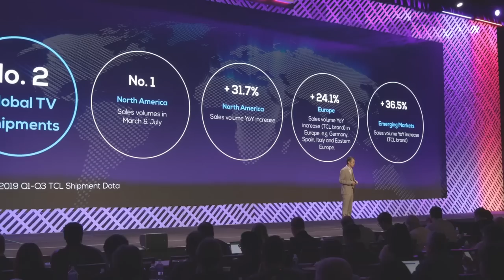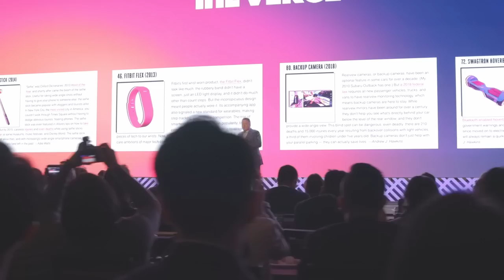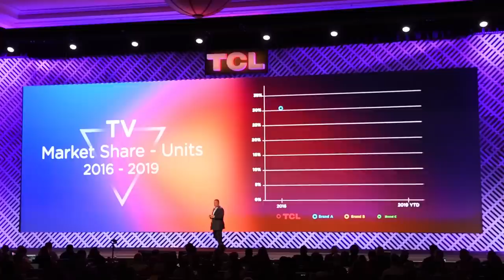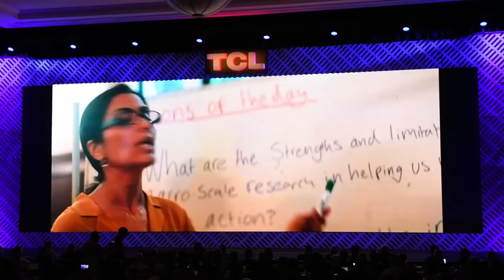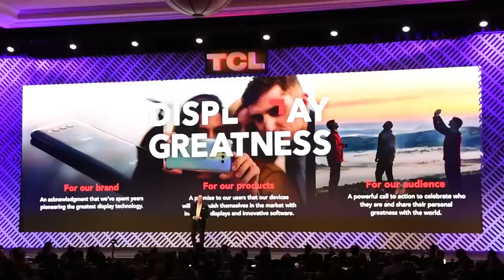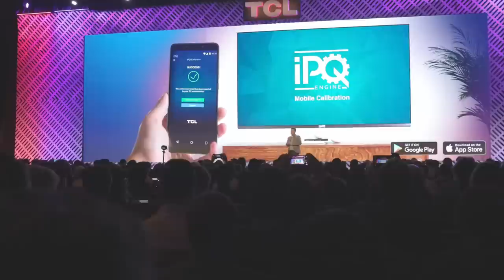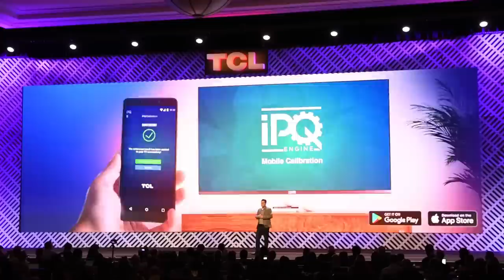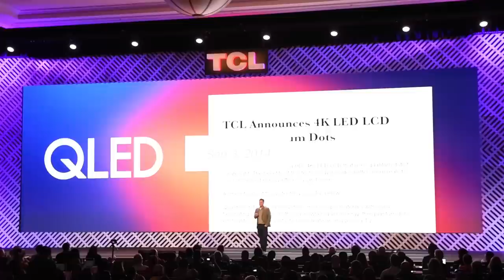TCL Press Conference at CES 2020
Watch TCL unveil its newest technologies live from CES 2020 and see how we’ll help you enjoy more in the year ahead.